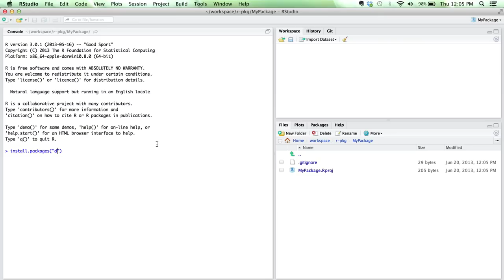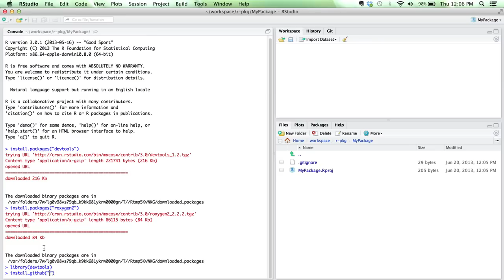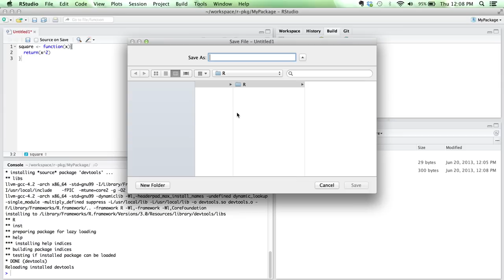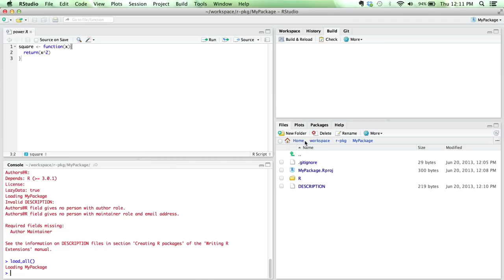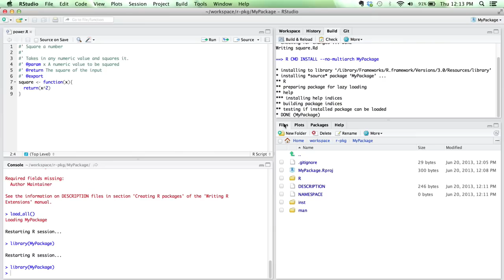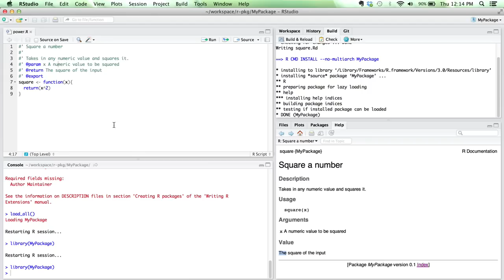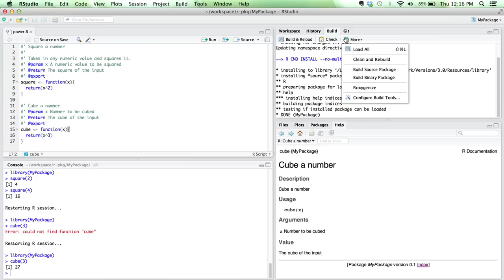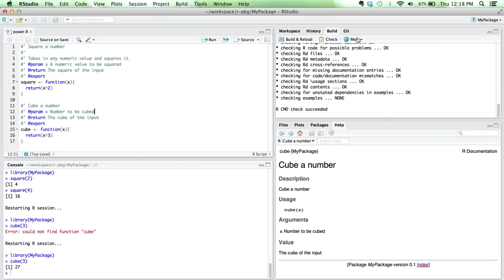Create an R Package in RStudio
Demonstrating how to create a basic R package in RStudio using devtools and roxygen2.